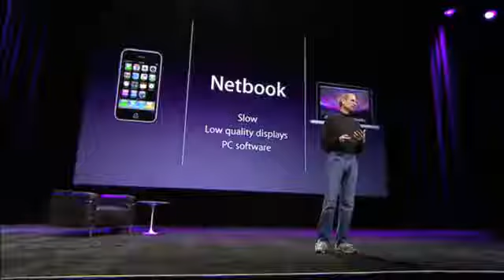OMG Cat - It